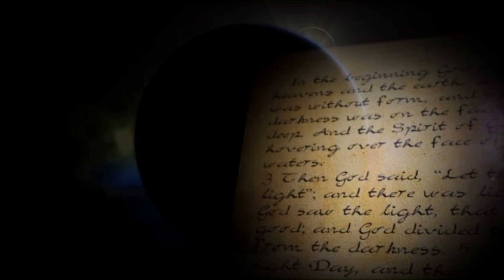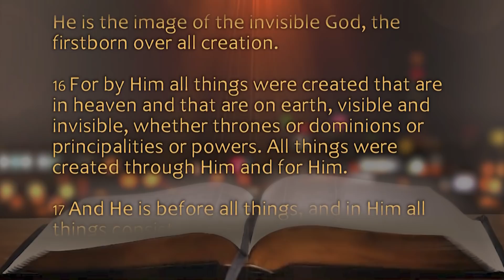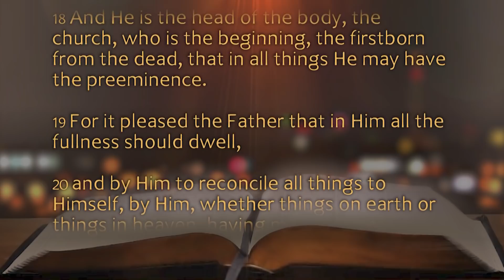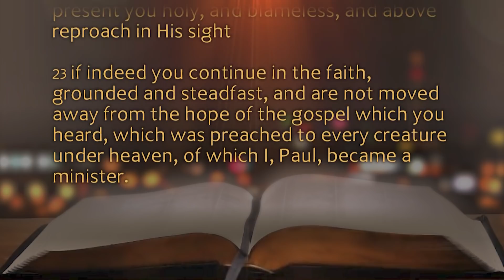Bible Study - Colossians 1: 15-23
Having set out who Jesus is, Paul turns to the effect this has on creation.  Nothing short of reconciliation is achieved.  This reconciliation is sustained in the believer by their faith.